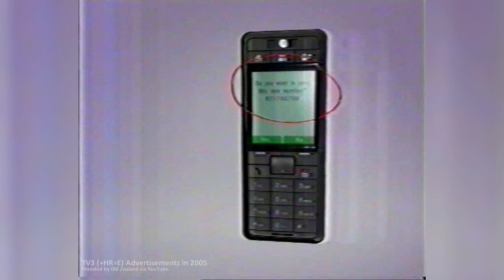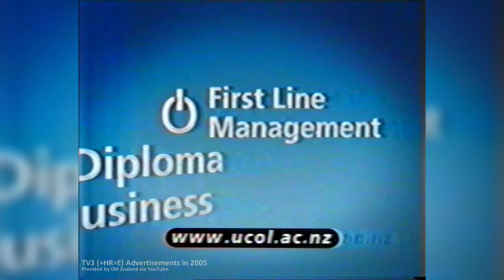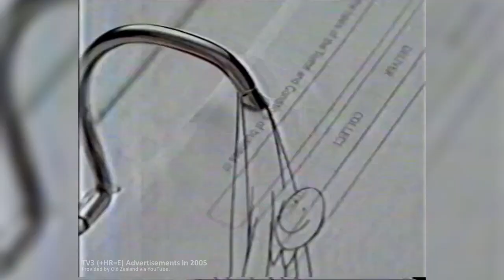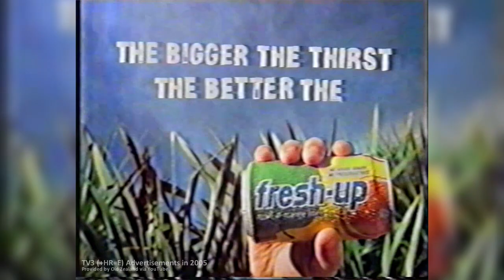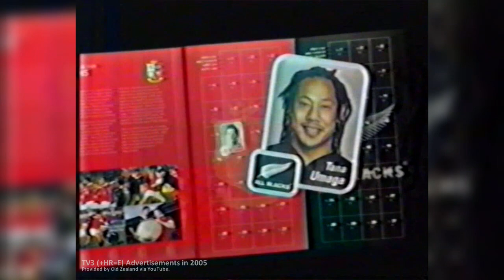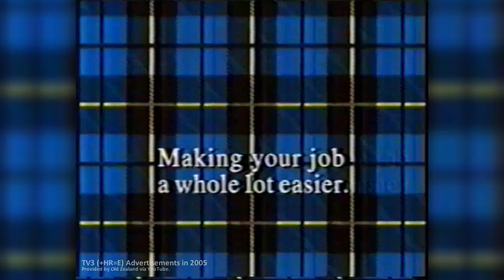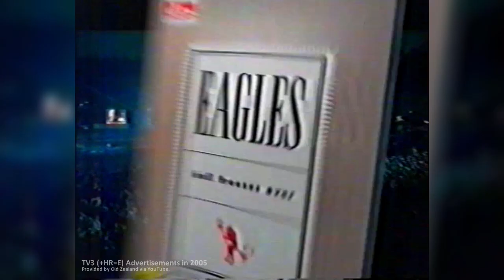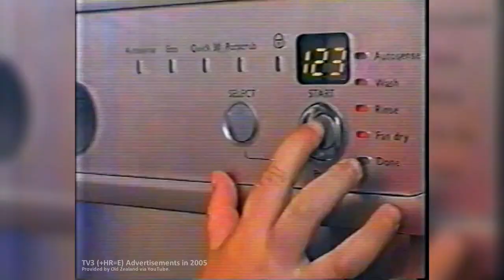Old New Zealand Adverts (TV3, 2005)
Television adverts broadcast in New Zealand on TV3 (now +HR=E) aka channel 3. A total of 66. This from early to mid 2005. Full list below:

0:00  [TV3] CSI and Criminal Intent
0:29  Pizza Hutt "Big Dippers"
0:44  Air Force (Bring it on)
1:14  Vodafone Simply
1:30  Micheal Hill Jewellers (Sale)
1:44  Radio Live (Party Pills)
2:15  Bedpost (You Can Sleep On It)
2:29  Hellers Bacon (London)
3:00  [TV3] The Guru
3:30  Vodafone "Nothing Beats Being Free" (Naked Volleyball)
3:44  Cotton Soft "Bless My Little Cotton Softs" (Talking Toilet Roll)
4:14  UCol Online "Go Ucol"
4:44  Bunnings Warehouse (Animated mascot)
5:14  [TV3] The Summit
5:43  Westpac Version 1 (Animated / piano)
6:14  Telecom "crack the code" (War theme / Unite for Victory)
6:44  Holden
6:59  Uncle Bens "Little Indian"
7:13  The Sounds Blockbuster CD Sale
7:30  Westpac Version 2 (Animated / piano)
7:40  Three News (Mike McRoberts and Hillary Barry)
8:08  Batman Begins TV Trailer 1
8:38  Optimum Cat Food "Optimum Cat" (Worship Cat)
9:08  Pink Batts "Warm, Dry, Quiet" (Couple Won't Leave)
9:39  Mazda Bounty (Zoom Zoom Zoom)
10:06  [TV3] Simpsons 350th Episode and Malcom In the Middle
10:36  Fresh Up Drink "Bigger the Thirst" (Workout In the Spa)
10:53  Metamucil "The Sensible Daily Cleanser" (Eating the Soap)
11:22  Mazda 6 (Zoom Zoom Zoom)
11:52  Black Knight Licorice Soft (Crusader / Knights)
12:23  [TV3]  CSI New York and Medical Investigation
12:53  Finish PowerBall 4-in-1
13:20  Nokia 7270 "Distinctly Bold" (Woman in Red)
13:52  Big Save (Time for Big Save)
14:07  MoneyMart Direct
14:37  All Blacks Lion Rivarly 2005 Limited Edition Pin Collection (Herald)
14:52  [TV3] That 70's Show
15:07  Head and Shoulders (Karate)
15:37  Brand Power, Lemsip Max ("Helping you buy better")
16:07  Arnotts Marshians Hokey Pokey Biscuits (Alien and Cow)
16:22  Batman Begins TV Trailer 2
16:52  [TV3] Will and Grace
17:22  Scotch Blue Tape "I've got to paint it all" (Got the Blues)
17:52  Telecom 3G Network "So are you coming with us?" (City of children)
18:52  Snickers (Two guys / burning house)
19:22  Nice n' Easy ColourSeal
19:51  Goldstein ASB
20:05  Zoot MAX Factor
20:35  Lighting Plus Winter Sale (More Than Just Great Prices)
20:51  [TV3] 60 Minutes "Would you live under a high voltage power line"
21:06  McDonalds "DeliChoices"
21:36  Whiskas Vitabytes "Cats Know the Difference" (Henry / Old Woman Calling Cat)
22:06  Scotch Transparent Tape (Old Gray Tape)
22:36  Configure Express "Xelarator Meals"
23:06  Contact Energy "Healthy Homes Campaign" (Birds on powerline)
23:21  Foo Fighters (In Your Honour Release)
23:36  Simpson Appliances "Time for Life" (Home Video / Family)
24:06  Navy (Get Into It!)
24:21  Lifeline Public Service Announcement (Snowball)
24:51  [TV3] Good To Be Three (Interlude)
25:00  Finishing Touch Hair Remover Informercial (Guthy-Renker)